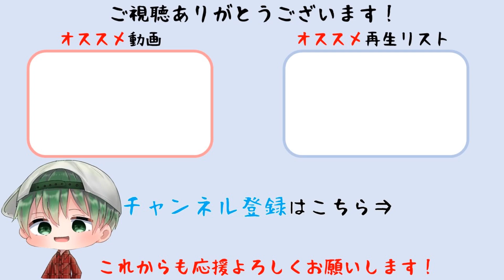【ガンダムブレイカー4】CHAPTER06 STORY 06-29 四天王、疾風のドーラ(Sランククリア)【PS5版】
CHAPTER06 STORY 06-29 四天王、疾風のドーラをプレイしています。Sランクでクリアしています。
“創る・魅せる・戦う”　最強は俺が創ったガンプラだ！
自分だけの”俺ガンプラ”で戦う創壊共闘アクション「ガンダムブレイカー」シリーズの最新作！ 「創る」 11種類のパーツを組み合わせ、俺ガンプラを制作。ペイント変更やウェザリング等の加工も可能。 250以上の登場機体から、理想の俺ガンプラを創りあげろ！ 「戦う」 ガンダムブレイカー４では左右で異なる武器を装備可能になり、二刀流アクションが可能に。 敵を倒してガンプラを収集、獲得パーツで”俺ガンプラ”を強化！ 「魅せる」 新たな「ジオラマモード」では背景、ガンプラ、エフェクト等を配置し、”俺ジオラマ”を創ることができる。 “創る・戦う・魅せる”要素が進化し、俺ガンプラは新たなステージへ！